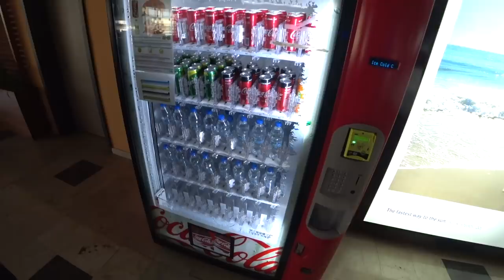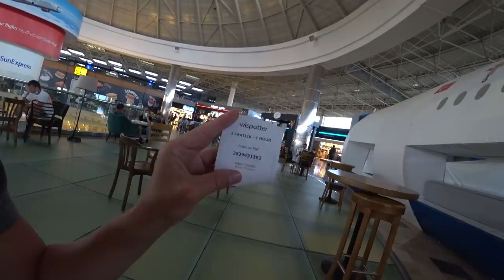ТУРЦИЯ 🇹🇷 АЭРОПОРТ АНТАЛИИ. КАК ПРОВЕРЯЮТ ТУРИСТОВ ПО НОВЫМ ПРАВИЛАМ? ТРАНСФЕР и ЦЕНЫ / VLOG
🏠 Квартиры в Турции с ценами:
📸 МЫ В INSTAGRAM:
★ Алексей @krylovshik